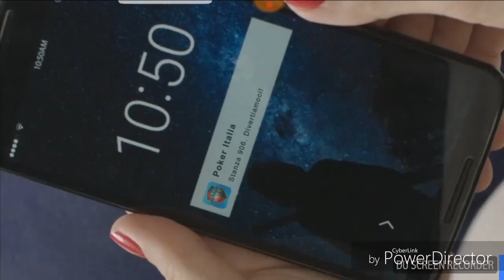LA SERIE (GUNS OF BOOM)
5 LIKE PER IL PROSSIMO EPISODIO